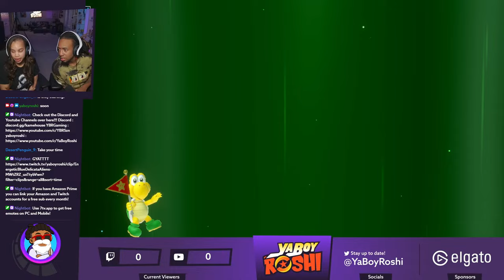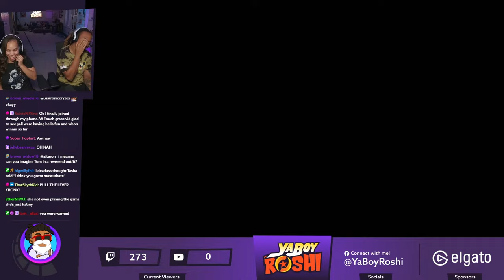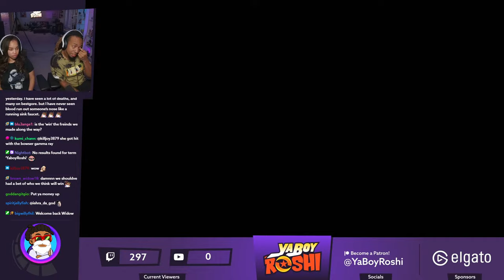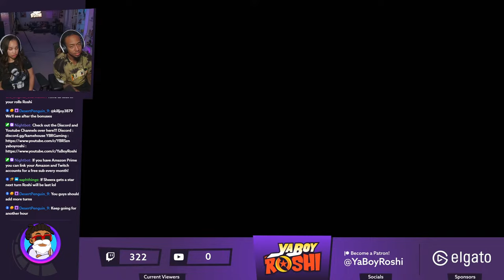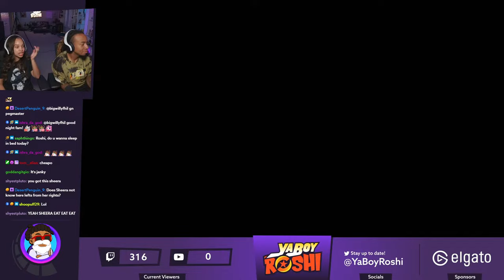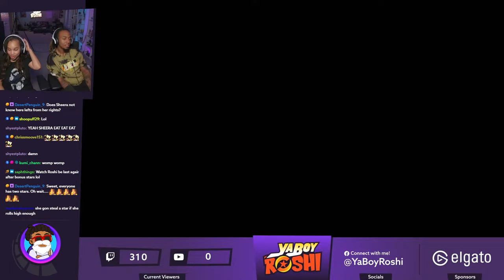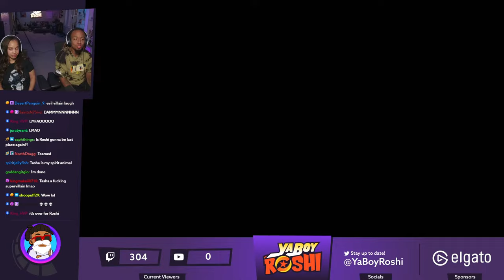The Patriarchy has Fallen | Mario Party Superstars